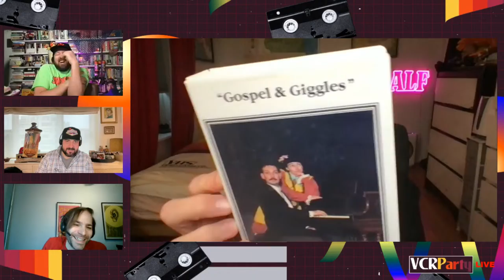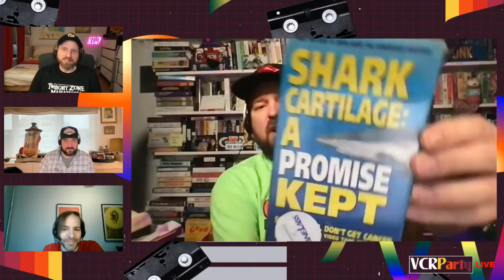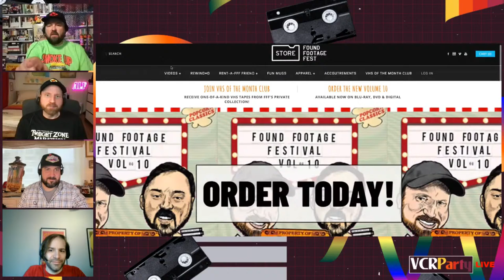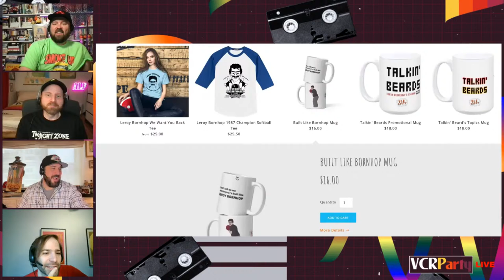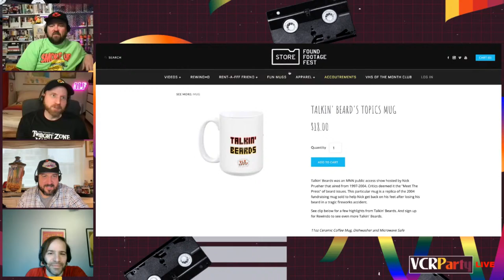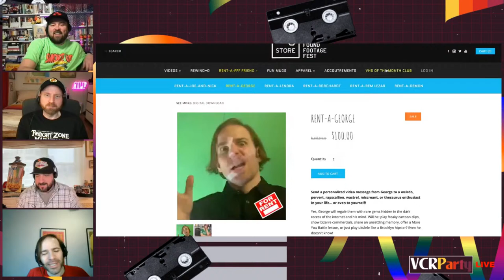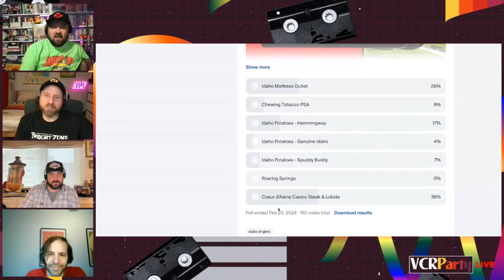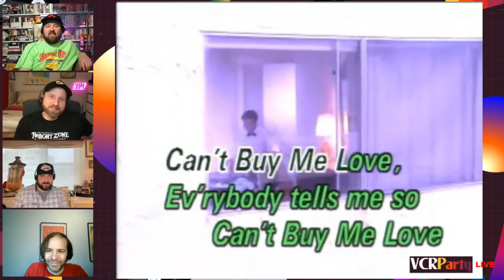VCR Party Live! Ep 308 - Middle Finger Sex Organ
This week, we debut our new leaner, meaner VCR Party format, where it’s a little bit shorter but there’s still time for a New Age self massage DVD, Beatles karaoke, George’s local TV show when he was 19, and some jingles for Bargain Bernie’s furniture store sent in by you, the viewers!

See Joe and Nick on tour in 2024! This month, they’re at the unbelievable Meow Wolf in Santa Fe, then four cities in Florida. In April, celebrate the 20th anniversary of the Found Footage Fest with a star-studded show in Brooklyn on April 3rd! And if you’re in the UK and Ireland, mark your calendars because the FFF is making a rare appearance across the pond in April as well.  Tickets are selling out fast on this tour so book early

This show is made possible by our backers on Patreon, who not only support VCR Party but our other shows: Lenora's Midnight Rental, Shaturday Morning Cartoons, Shaturday Morning Dyna-Show, Strange Tapes Strange Show, and our audio podcast, Bastard Tapes. $10/month Patrons get access to our exclusive weekly bonus episodes which are deep dives into longer videos, often with special guests, and access to our exclusive Discord. Most importantly, it helps us pay George.

Check out the new Found Footage Festival Vol 10 blu-ray, DVD, and digital download in our spiffy new store. Plus, find exclusive VHS releases, hard to explain t-shirts, and other priceless treasures

Listen to the Found Footage Fest's podcast "Bastard Tapes: The Worst & Weirdest Audio of All Time" hosted by The Onion's Tim Harrod.

Watch the latest episode of our late night horror show, Lenora's Midnight Rental, featuring some love-related horror classics and deep cuts,

Join the FFF’s newly revamped streaming service, Rewind-O! It's like the Criterion Channel for long lost VHS, and the only place to stream full videos from our collection and movies like Driver 23. This week, we uploaded the full public access shows from weirdo in a speedo, Frank Pacholski. More content being added all the time!

Check out our very fancy website for all things Found Footage Festival, including our Rent-A-FFFFriend custom video service! Hire Rem Lezar himself, Jack Mulcahy, filmmaker Mark Borchardt, Lenora from Midnight Rental, or Dark Lord Blood to mark a special occasion for a friend or loved one. How about a custom video featuring all our sexiest VHS clips for your lover this Valentine's Day?